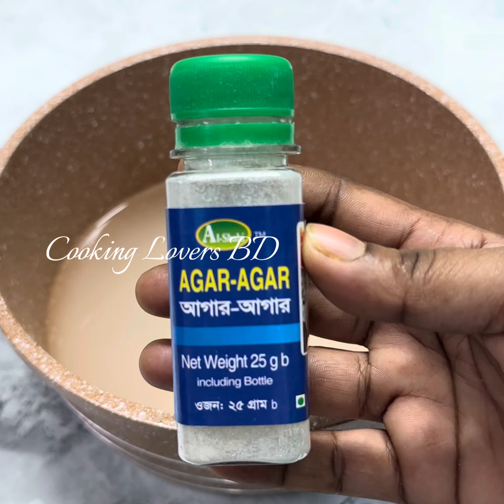এই প্রচন্ড গরমে কলিজা ঠান্ডা করা ডেজার্ট 🫠খেলে মন প্রাণ জুড়িয়ে যাবে👌Sago Coconut 🥥 Milk Dessert